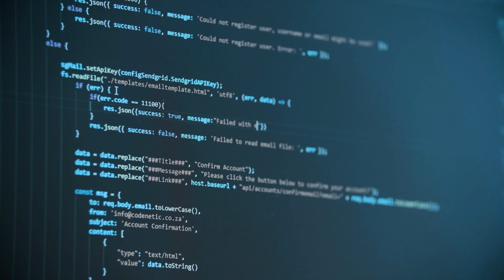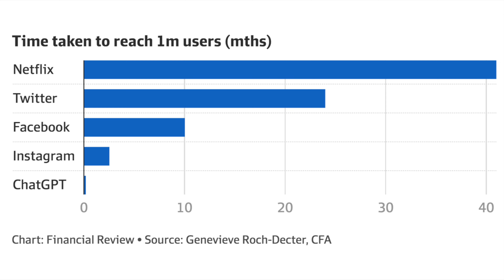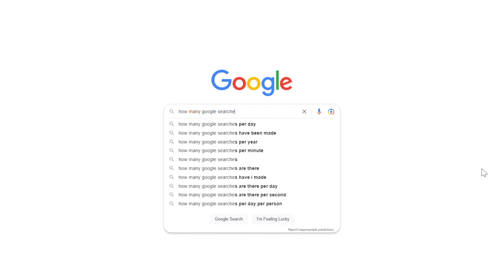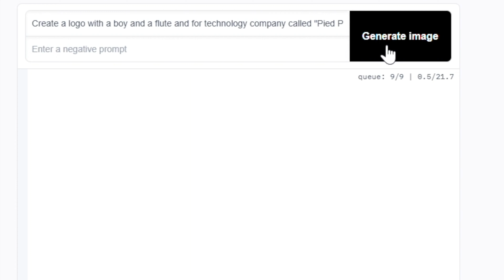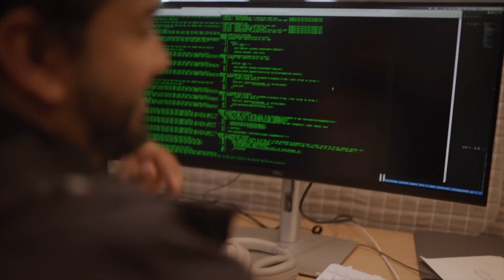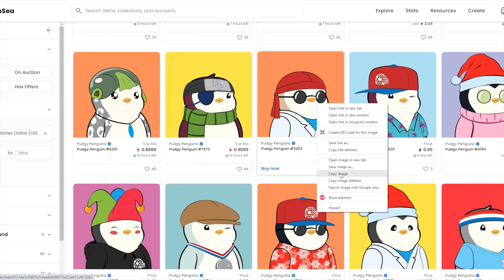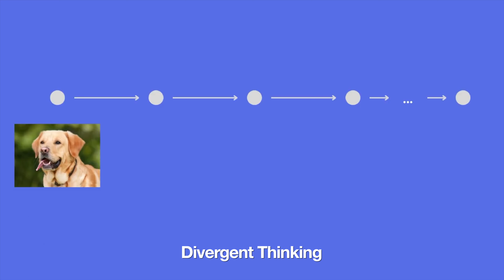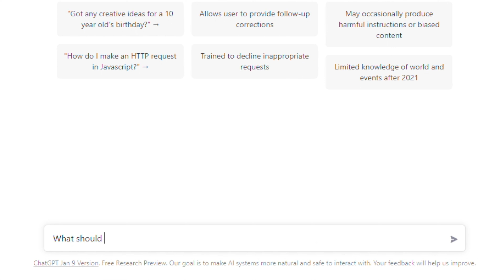Generative AI: The Business of Automating Creativity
Generative AI is a type of artificial intelligence that is focused on creating new, original content.

Today we’ll dive into how Generative AI works from a technical and business perspective, the major players in the segment, potential intellectual property dilemmas, and end with a discussion about generative AI’s impacts to human creativity.

Chapters
00:00-3:58 Introduction
3:59-7:57 Business Model
7:58-14:22 Players
14:23-17:43 IP Issues
17:44-21:45 Can Creativity Be Automated?